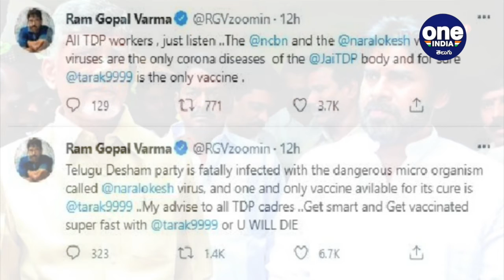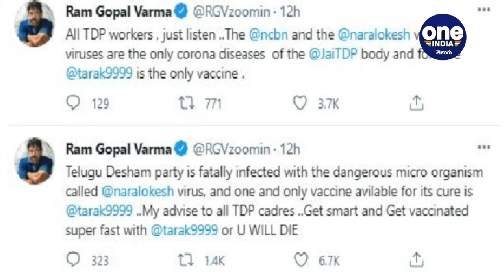NTR Is The Vaccine For CBN, Lokesh Viruses ఎన్టీఆర్ అనే వ్యాక్సిన్ వేయించుకోండి || Oneindia Telugu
In a series of tweets, RGV said that TDP infected by Chandrababu and his son Nara Lokesh viruses. He said Jr. NTR is the vaccine for viruses.

ప్రముఖ దర్శకుడు రాంగోపాల్ వర్మ సినిమాల పరంగా రాణించకపోయినా.. సోషల్ మీడియాలో విమర్శకుడిగా బ్రహ్మండంగా నెట్టుకొస్తున్నారు.  తాజాగా ఆయన ట్విట్టర్‌లో చేసిన వ్యాఖ్యలు ఆసక్తికరంగా మారాయి. ఆ వివరాల్లోకి వెళితే..గత కొద్ది రోజులు కరోనావైరస్‌ను ఆధారంగా చేసుకొని పలువురిపై రాంగోపాల్ వర్మ విమర్శనాస్త్రాలు సంధిస్తున్నారు.